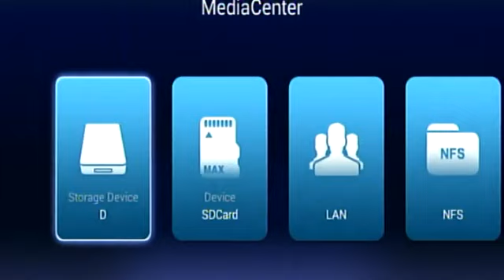20181207, Live@11pm, 十一點直播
20181207, Live@11pm, 十一點直播